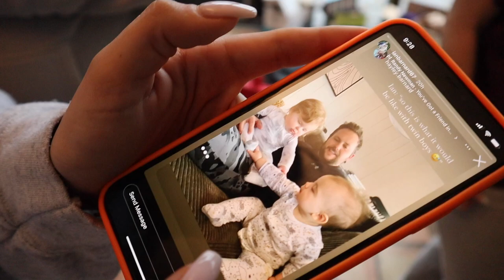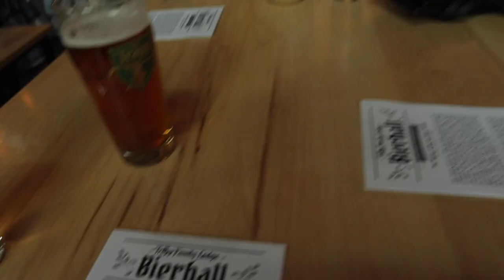WEEKEND IN STOWE | travel vlog with friends, last trip before baby!!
our "last hoorah" before baby stidham gets here!! we had an amazing weekend with friends in stowe, vermont. hope yall enjoy this vlog cause it was a blast!!  ill add house info below for yall!
xx Kennedy

me: @kennedystidham
jarrett: @jarrett_stidham8